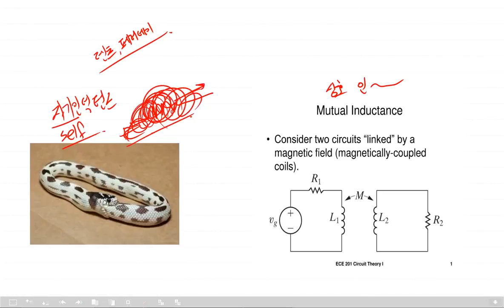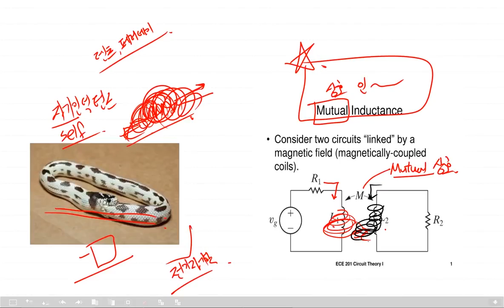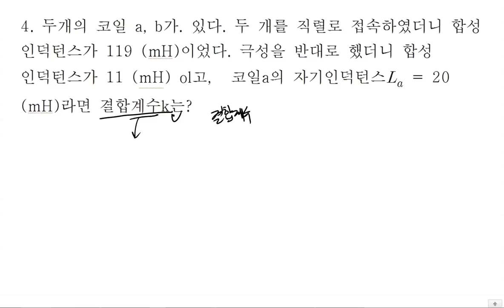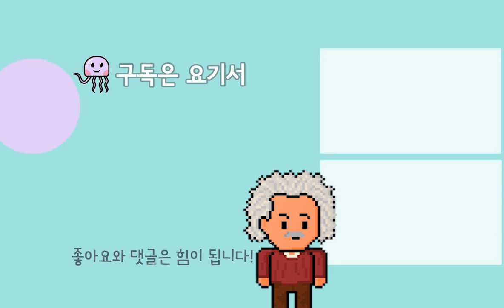상호인덕턴스, 자기인덕턴스 하드트레이닝 !! (회로이론,공기업,임용고시,전기산업기사,전기기사,전기과,전자과,전기회로)